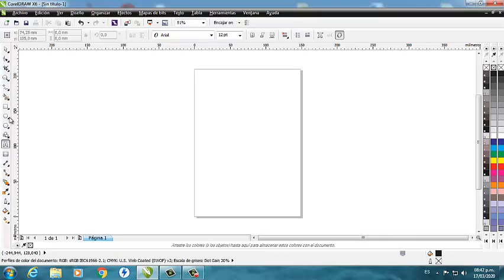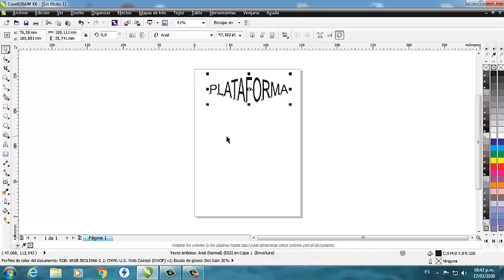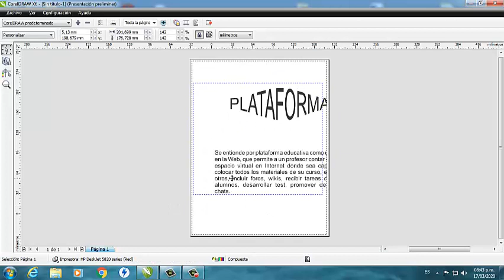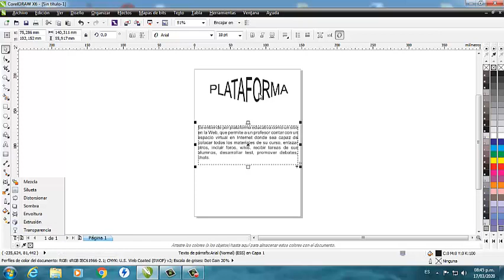Tipos de texto en Corel